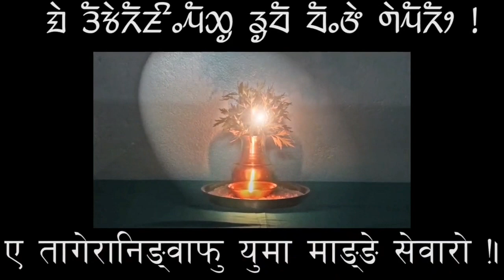बैशाक २६ गते दमकमा पहिचानवादीहरूको मशाल जुलुसले प्रहरीहरू लखेटिए ।